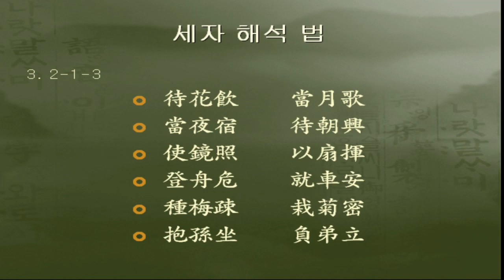한문해석법 : 3자 해석법_03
한문해석의 능력은 3자 해석에 달려있습니다.
여러번 반복학습을 통하여 확실히 세자로 구성된 한문을 정확히 해석하는 능력을 기르십시요.